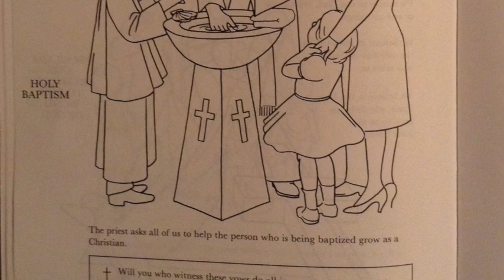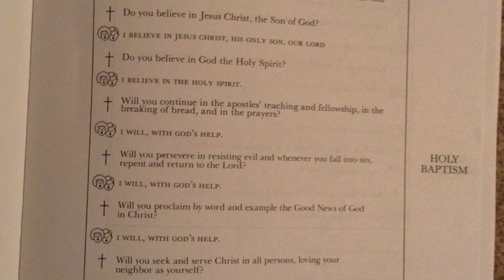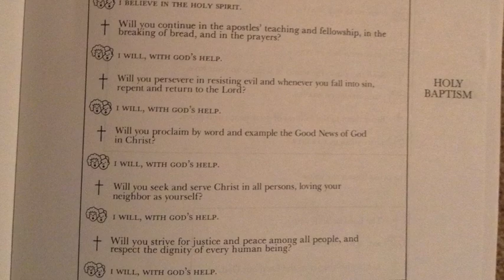2nd Grade, Holy Communion Class: Baptism